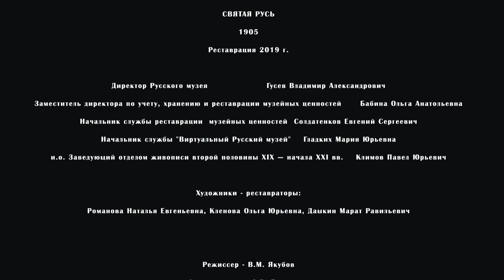Реставрация и история создания картины Михаила Нестерова "Святая Русь" (Русский музей) (FullHD)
Картина была хронически больна. Красочные слои отслаивались от грунта. В 2019 году было решено начать полную реставрацию. Это история о том, как три реставратора Русского музея смогли предотвратить дальнейшее разрушение уникальной картины Михаила Нестерова. Также в видеоролике рассказывается об истории создания художником этого произведения. Фильм создан творческой группой отдела "Виртуальный Русский музей" в 2019 году.